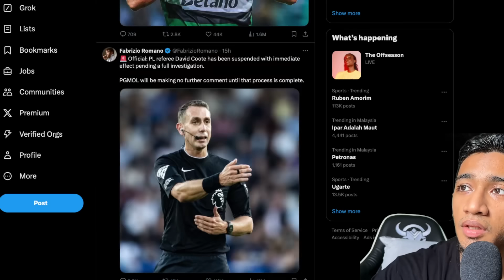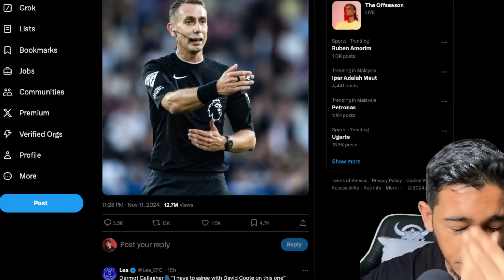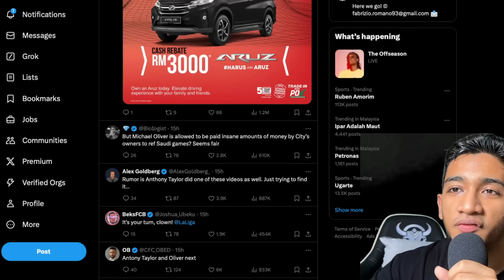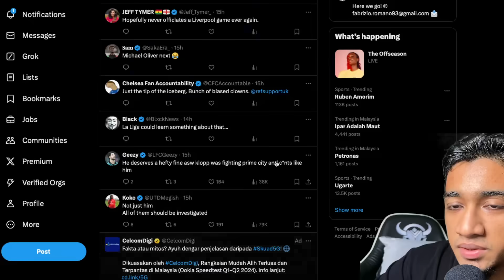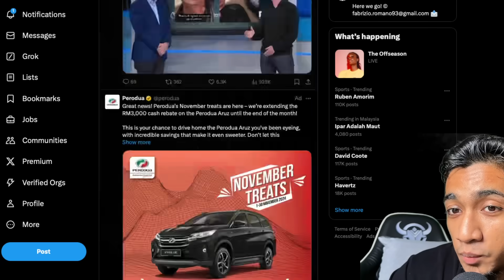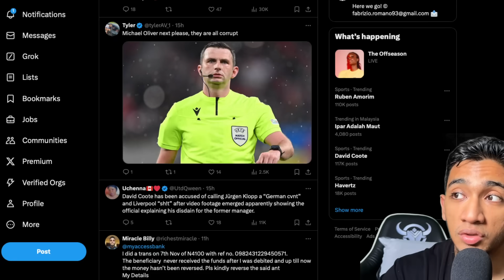Liverpool Kantoi Dibenci Referee..